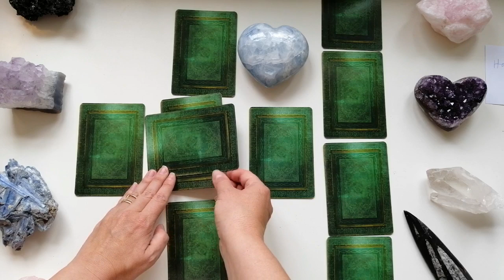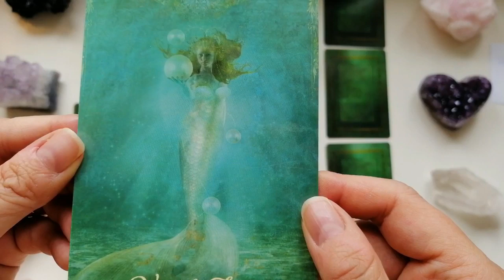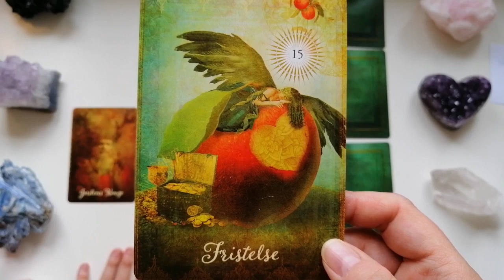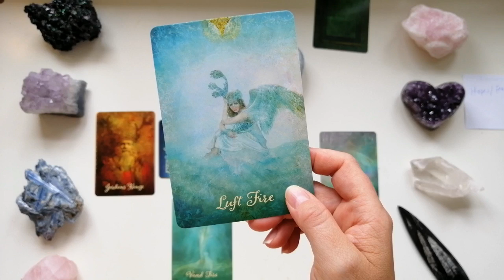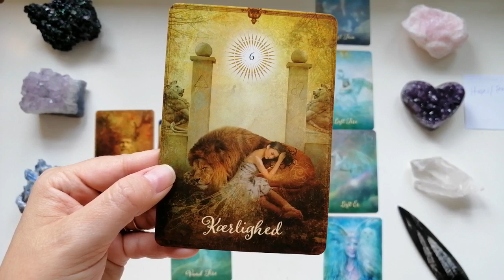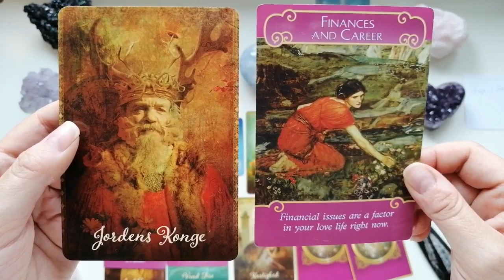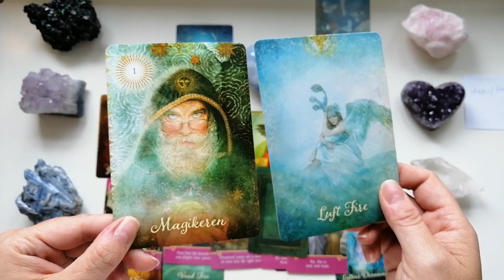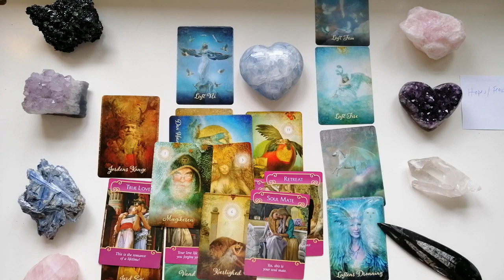What are his feelings for you? And what is his story? What will he do? Daily Timeless.❤️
Daily Timeless Lovereading❤️

This day we have another ROMANCE of a lifetime! One of two readings! This is made from the energies of the Divine Masculine but tells a lot about the relationship between both DM and DF.❤️

The card reading from yesterday will really be a perfect watch for you! Here it is:

These readings are timeless so you can watch them anytime you wish.

Blessings

Maylenah ❤️